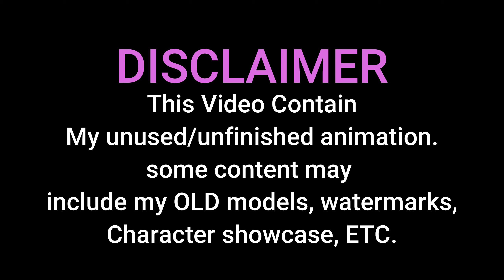Stuff that Never Exist... (minecraft unlisted aniamtion)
which is you guys favourite?

:3